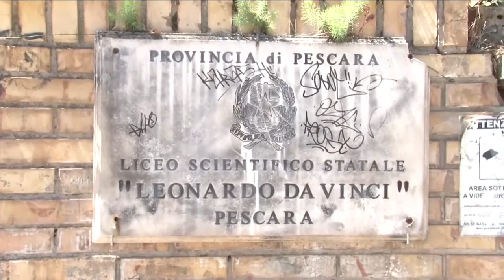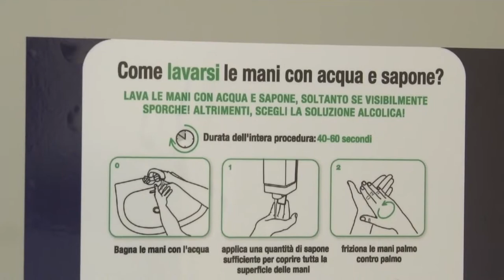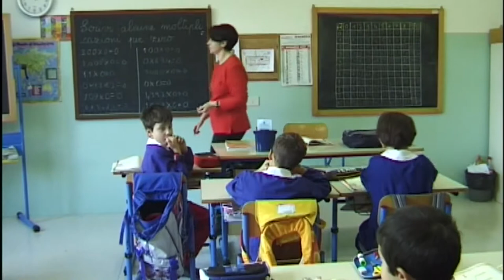Scuola, in Abruzzo la prima campanella il 24 settembre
In Abruzzo si tornerà a scuola giovedì 24 settembre. Questa la decisione della Giunta regionale che, dunque, come altre regioni italiane, sceglie di posticipare la prima campanella alla settimana post-elezioni